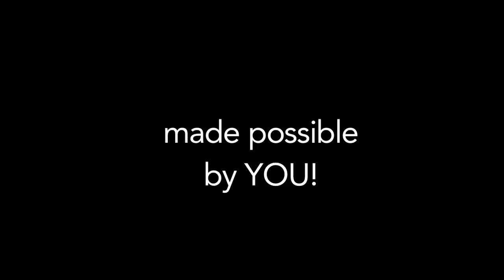Biz x Zach take EUROPE // a magic DVD/documentary 2014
FREE JAM SESSIONS IN THESE CITIES:

We're taking over Europe - these are the tentative cities Biz and I are stopping in to film, jam and meet you! All the jam sessions are FREE, and the specific locations will be announced shortly. We're flying by the seat of our pants, so dates and cities are subject to change!

London - Jan 11 & 12 - find us at The Session!
London - Jan 17 - COME JAM WITH US @ Location TBD
Paris - Jan 18 - Biz x Zach LECTURE @ MS Magic Night (8:00pm)
Paris - Jan 19 - COME JAM WITH US @ Location TBD
Amsterdam - Jan 21 - COME JAM WITH US @ Location TBD
Copenhagan - Jan 23 - COME JAM WITH US @ Location TBD
Gothenburg - Jan 25 - COME JAM WITH US @ Location TBD
Stockholm - Jan 26 - COME JAM WITH US @ Location TBD
London - Jan 29 - COME JAM WITH US SOME MORE @ Location TBD
As a backer, whether you pledge $35 or $1, you'll receive updates on the specific jam locations and times via email.

We'll also update this indiegogo page when locations are announced, and we'll post them on our Twitter, Facebook and Instagram.

Zach - @zachmonky